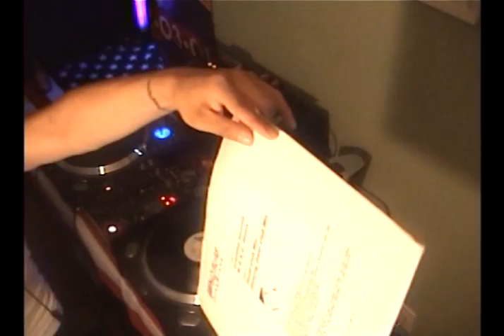THE BEST OF EURODANCE 12 inch-cd mix ( part 24 )